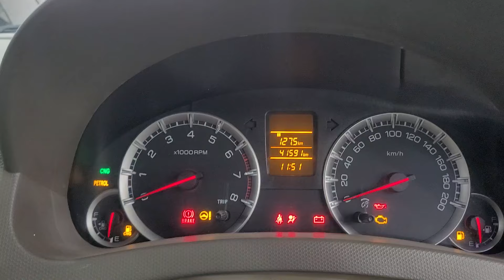Used Car Ertiga CNG VXI 2016 For Sale in Mumbai|Only 41500 Kms Modi Cars India|📲9029039047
Maruti Suzuki Ertiga CNG for Sale in Mumbai.
Details:
Model: 2016 VXI CNG
Owner: Single
Kms: 41500
Warranty: 6 Months Engine & Gear Box
Price: 7,39,000/-
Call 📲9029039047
Location: Malad| Kalyan| Pune